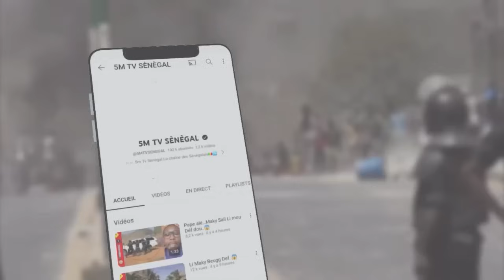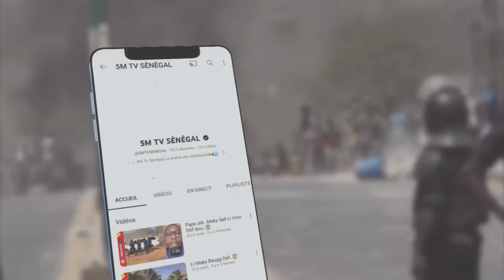MAME MBAYE NIANG..😲